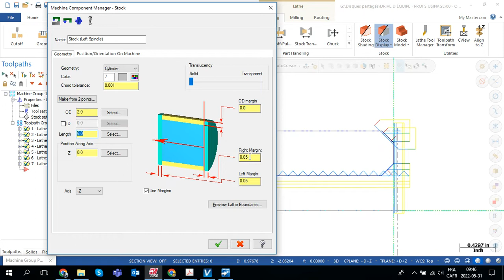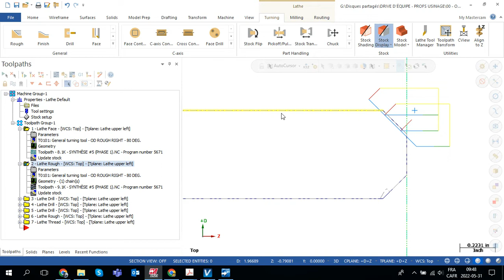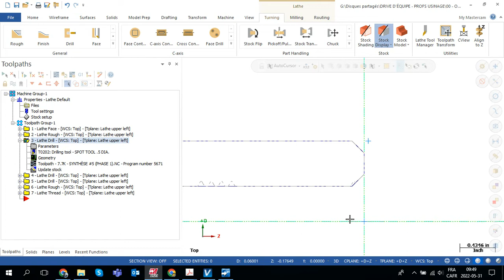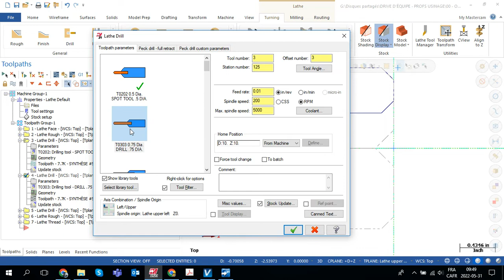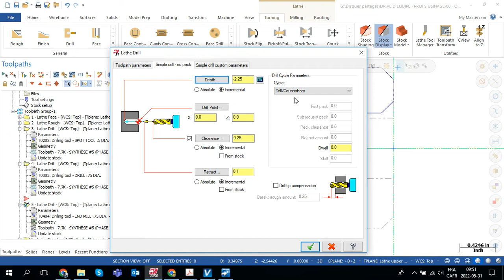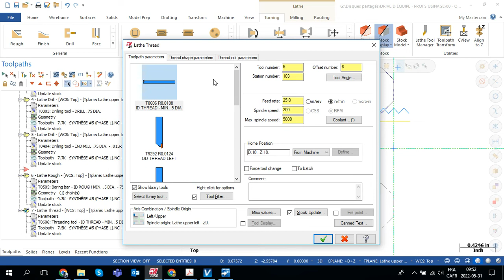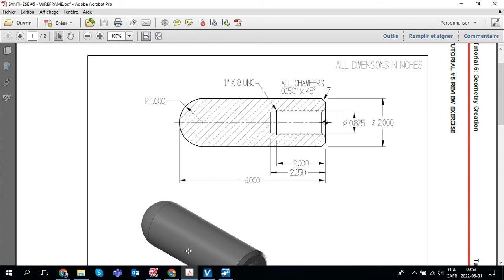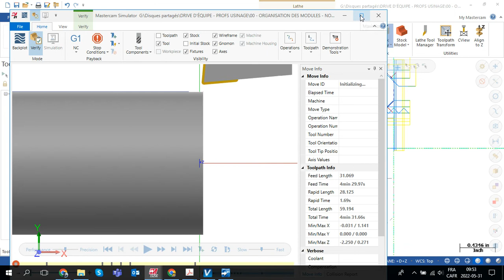SYNTHÈSE #5 - TOOLPATH (PHASE 1)